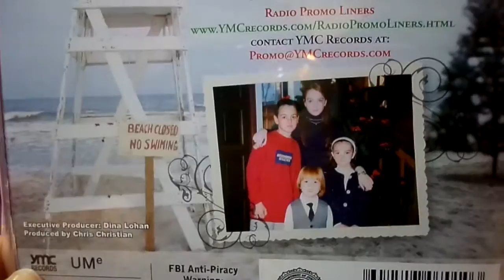ALI LOHAN " LOHAN HOLIDAY " DEBUT SINGLE " I LIKE CHRISTMAS " COLLECTION REVIEW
01 I LIKE CHRISTMAS ( RADIO EDIT ) 3:02
02 I LIKE CHRISTMAS ( RADIO EDIT WITH EXTENDED INTRO ) 3:18
03 I LIKE CHRISTMAS ( FULL ) 3:31
2006
YMC RECORDS
COLLECTION
REVIEW